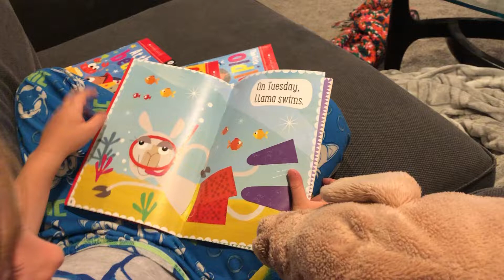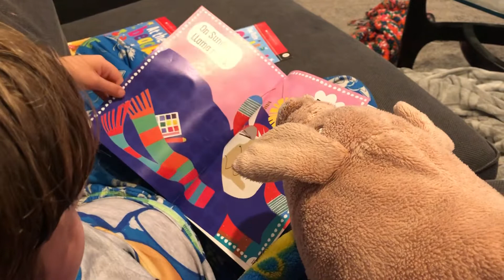Pork-o-Pig and Ethan read